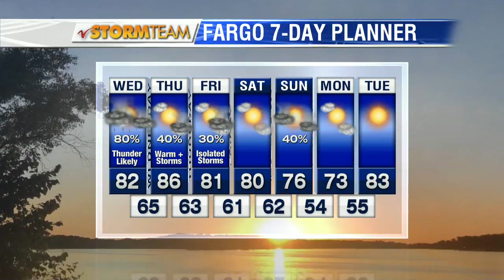Weather Morning Forecast July 17